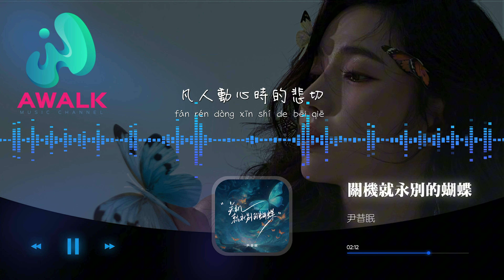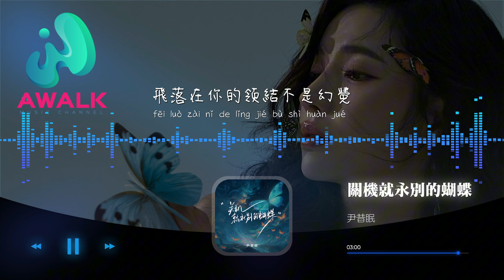尹昔眠 - 關機就永別的蝴蝶『一關機就永別的電子蝴蝶，我願違抗這個世界飛升於機械。』【動態歌詞 | Pinyin Lyrics】【AWALK MUSIC】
尹昔眠 - 關機就永別的蝴蝶『一關機就永別的電子蝴蝶，我願違抗這個世界飛升於機械。』 | 新歌不重復 | 不間斷播放 | 2024 新歌推送 | 抖音十大熱門歌曲 | 最火最熱門洗腦抖音歌曲
（搖一搖工作室）抖音歌曲排行榜
▶︎微信：awalkmedia

網易雲音樂‣‣

歡迎點歌

▶︎作品介紹
作曲：陳澈
作詞：陳澈
原唱：尹昔眠
演唱：尹昔眠

▶︎歌詞在下面
神明逢人就說愛我的破碎
我卻不愛你們的虛偽
我不停跌倒不停的飛
風不停的吹 突顯著我的狼狽
我不完美 所以生命短暫而珍貴
我想要報答你的安慰
可是夜突如其來的黑
不知道你今晚會夢到誰
我就已經化作塵埃般的灰
我誕生於秋日的槍決
撿起落葉 我們看不清白雪
你是
一關機就永別的電子蝴蝶
我願違抗這個世界
飛升於機械
我對你的愛意無解
凡人動心時的悲切
世人愛我翅膀搖曳
閃爍在黑夜
飄落原野低聲哽咽
我只是短暫停留著的蝴蝶
飛落在你的領結不是幻覺

♪ 音樂宣傳

♪ 音樂發行

00:00:00  尹昔眠 - 關機就永別的蝴蝶 ♪ AWALK MUSIC ♪
00:00:49  副歌 (Chorus)